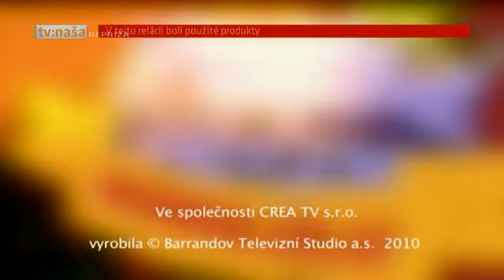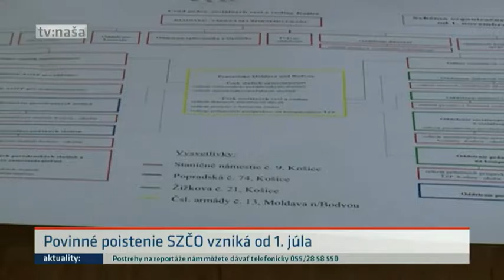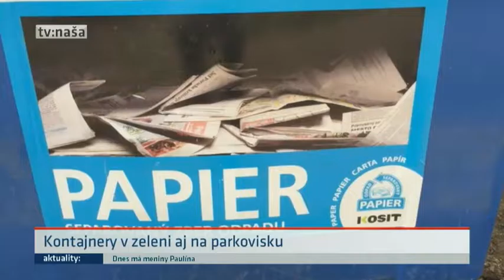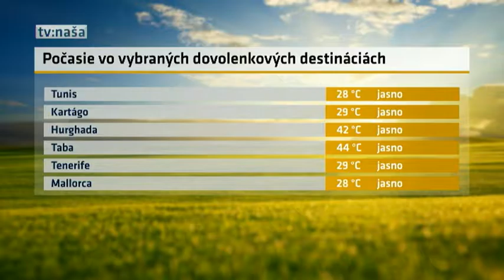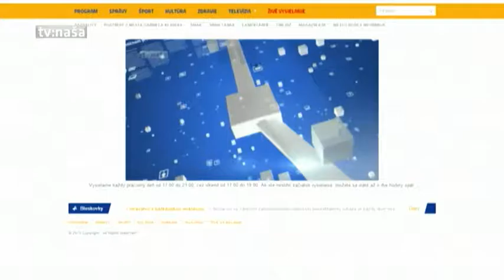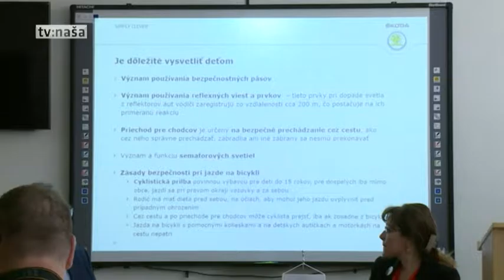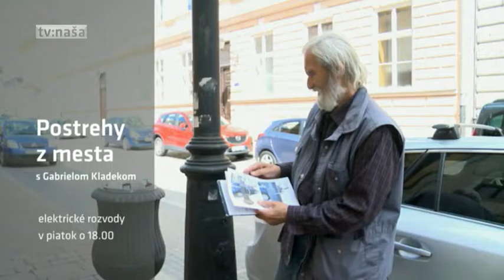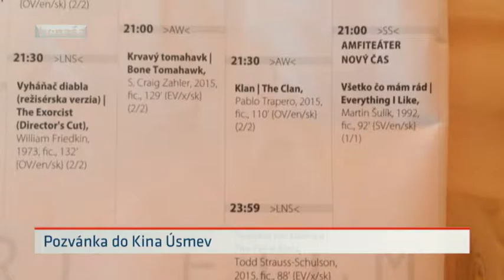Archív vysielania (tv:naša) 22.6..2016